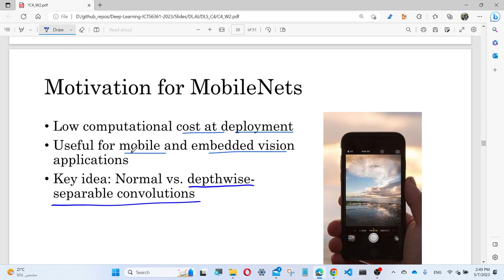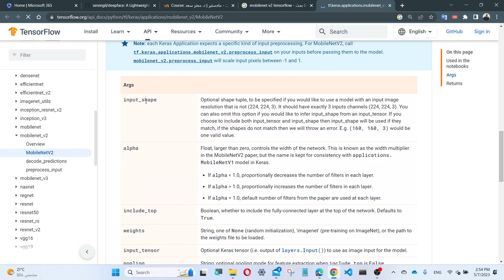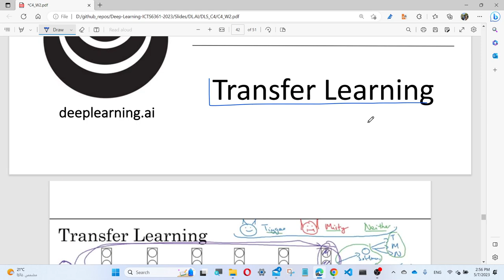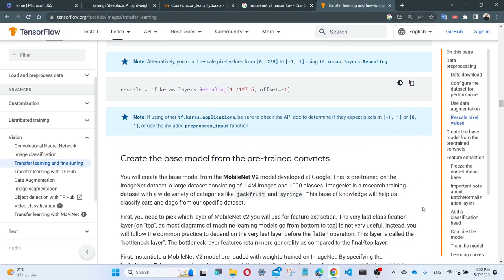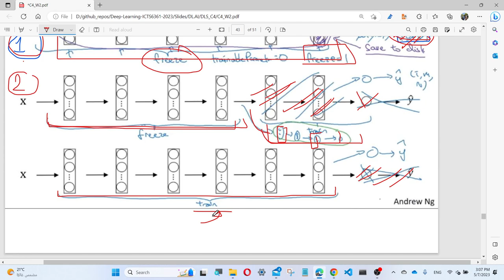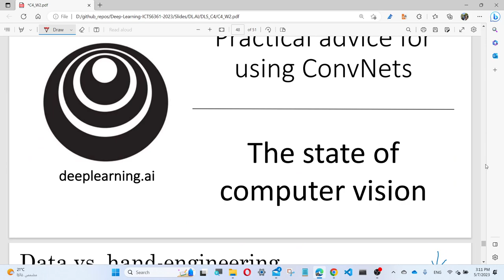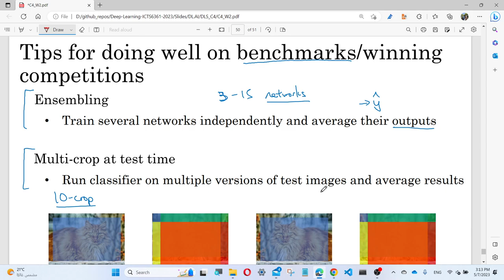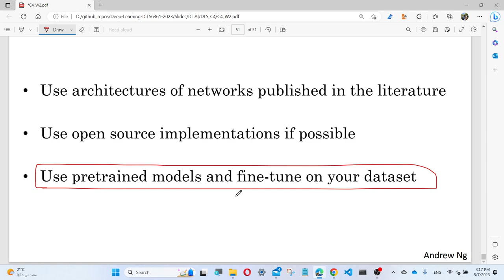Deep Learning | Convolution Neural Network CNN part 3 some ConvNet Architectures + Transfer Learning